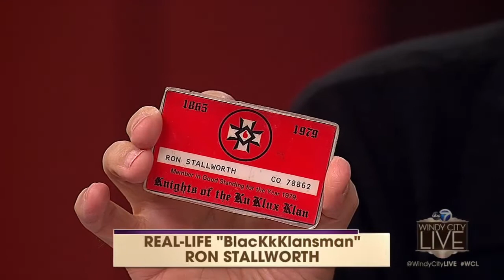Ron Stallworth tells story behind 'Blackkklansman'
Inspiration behind the award winning film, “Blackkklansman,” former police officer and best-selling author, Ron Stallworth tells how he successfully infiltrated the Ku Klux Klan in the late 1970s.